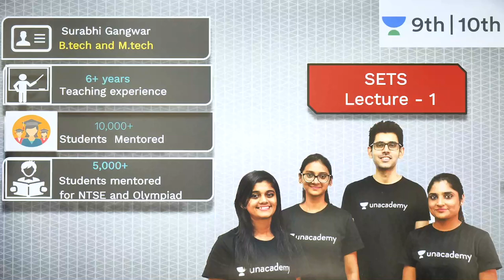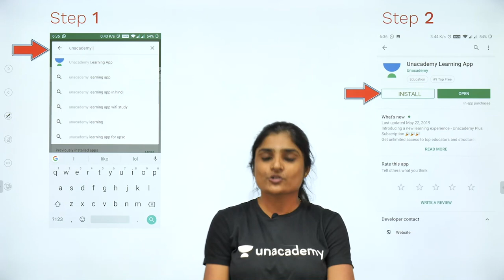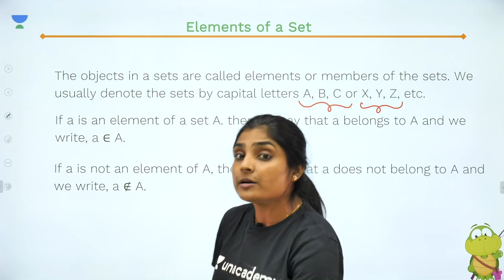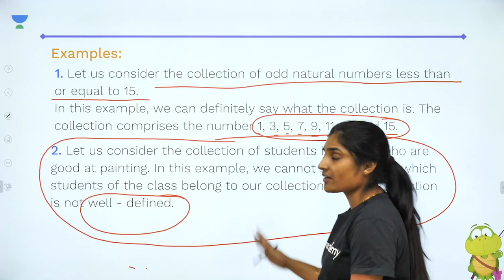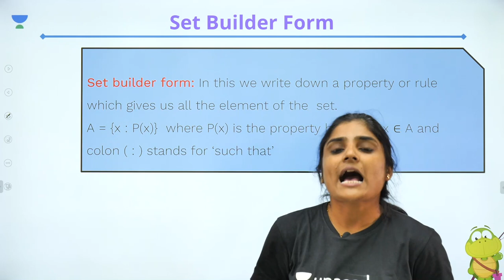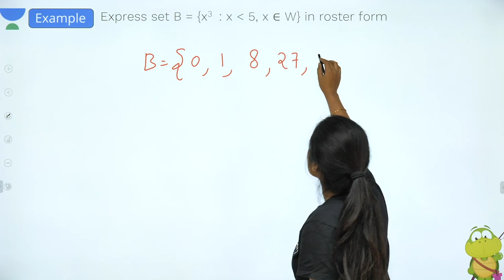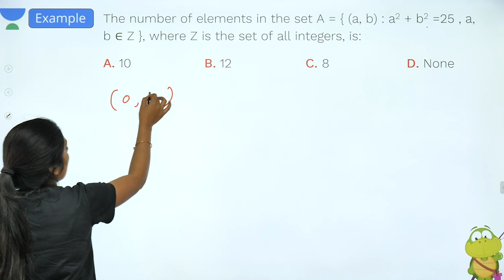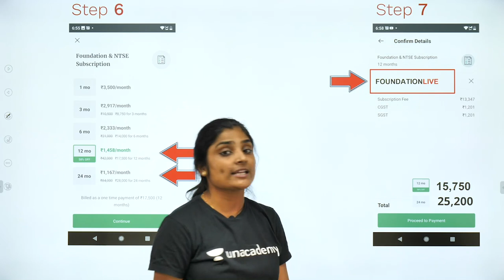Sets - Lecture 1 | Class 9 | Unacademy Foundation - Maths | Surabhi Gangwar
Surabhi Gangwar will be discussing the chapter "Sets"  for Class 9 Maths. Unacademy Class 9 & 10 brings you an amazing series of lectures on Class 9 & 10 Mathematics. The series will cover all the chapters in detail with questions and answers.

Unacademy Class 9 and 10 is a free YouTube channel that aims at paving a strong foundation of English, Physics, Chemistry, Biology, and Maths for students aspiring for the JEE & NEET entrance examination. Unacademy believes that a stronghold on subjects like English, Maths, Physics, Chemistry, and Biology can only be accomplished with a greater level of emphasis in class 9 and class 10. This will not only help in major engineering and medical competitive exams but also in Govt. and public sector jobs such as SSC, Bank PO, etc.

At Unacademy Class 9 and 10, we not only teach but also guide the young minds in the correct direction for their future. We try to answer most of the questions of students such as which stream to choose after Class 10, how to stay motivated, how to make a study timetable, how to prepare for examinations, etc. Unacademy platform has the Best Educators from all over the country, who take live classes every day.

1. Learn from your favorite Educator
2. Dedicated DOUBT sessions
3. One Subscription, Unlimited Access
4. Real-time interaction with Educators
5. You can ask doubts in a live class
6. Limited students
7. Download the videos & watch them offline